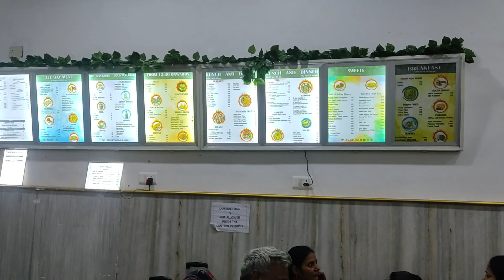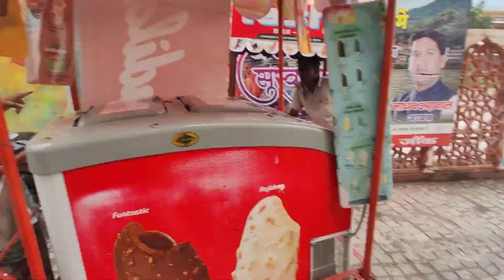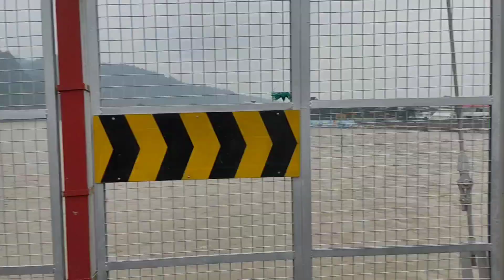Rishikesh Famous Laxman Jhula Ram Jhula Janki Bridge & City Tour || @Ramankevlogs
hit likes.

lots of  ❤️